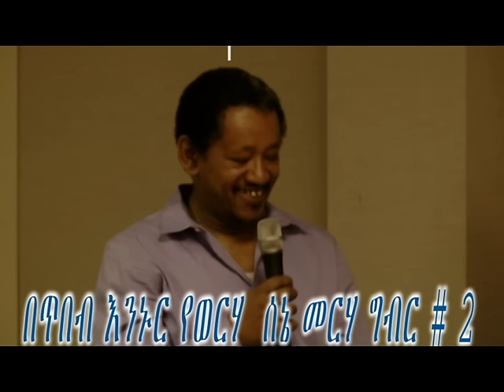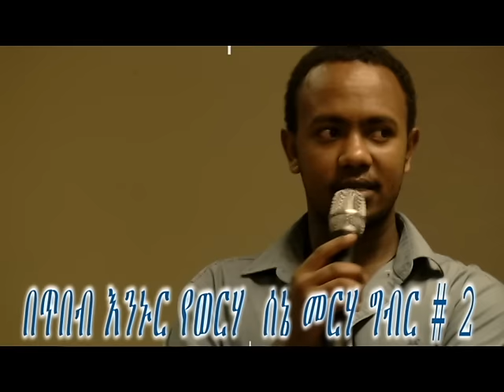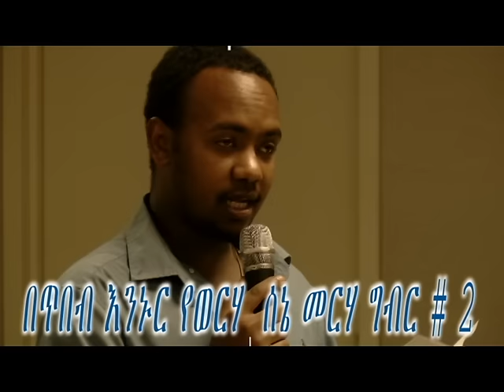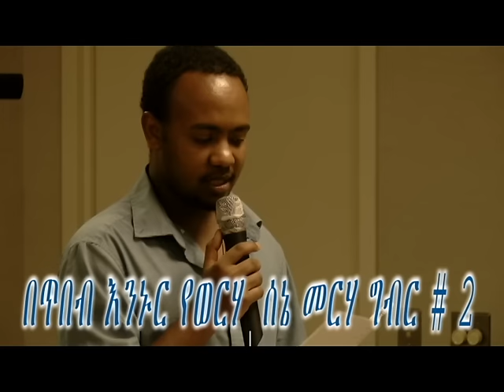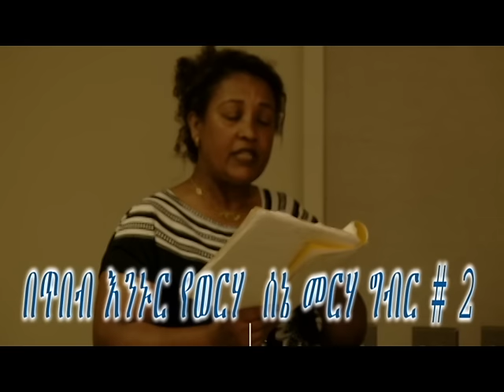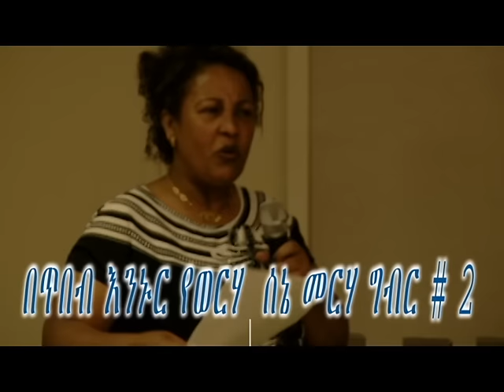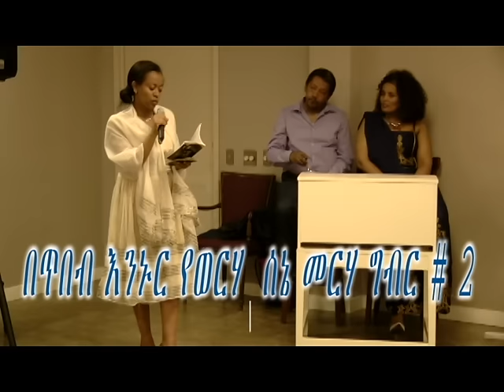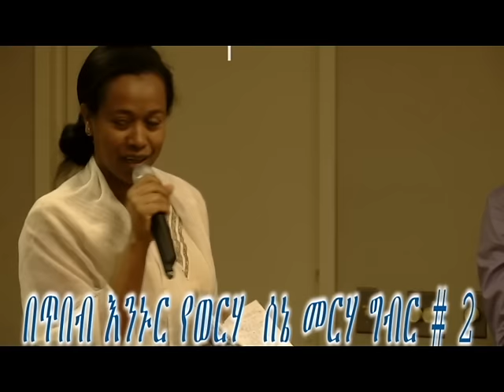'Let's live in wisdom' በጥበብ እንኑር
የኢትዮ ዲያስፖራ ወርሃዊ የስነ ግጥምና የወግ ገበታ፤ ‘አባትነትን” አቢይ ርዕሱ አድርጎ በቅኔ በረከት - በልዩ አባቶችን የተዘከሩበትን መርሀ ግብር ባለፈው ማክሰኞ ምሸት በድምቀት አከናውኗል። በዕለቱ መርሀ ግብር በ’ጥበብ እንኑር’ የትዕይንተ ጥበባት ዝግጅት ቀልድና ቁም ነገር ያካተተ ነበር። ቁጥር ሁለት እነሆ።